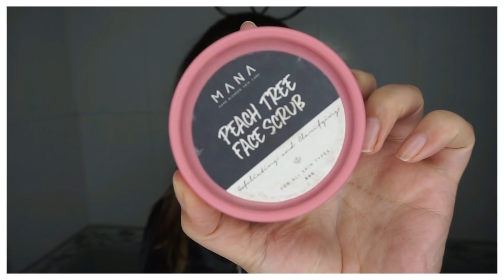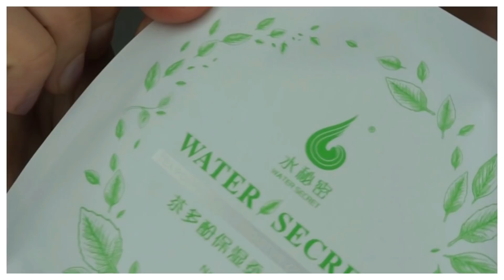My Night Time SkinCare Routine | Foreo Luna Dupe Review Get Soft Smooth Skin With Affordable Product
Hi Girls

Dupe of Foreo luna device is 100 times better then the original one. bcoz the original is way more expensive then the dupe and both works same as per my experience bcoz my cousin is using foreo and u can get same results with the dupe facial cleanser it will cost u only 1299Rs with free Delivery Charges ...